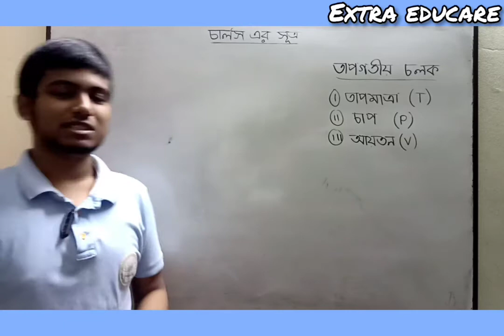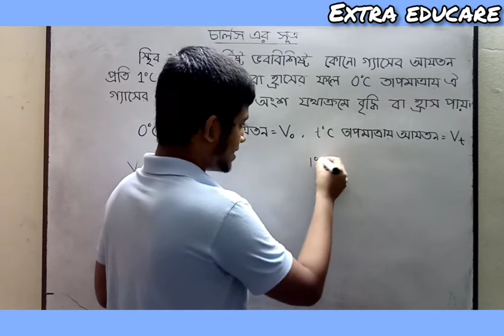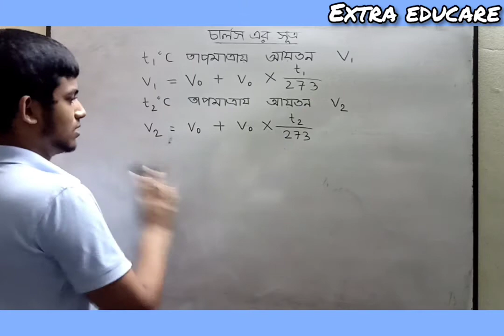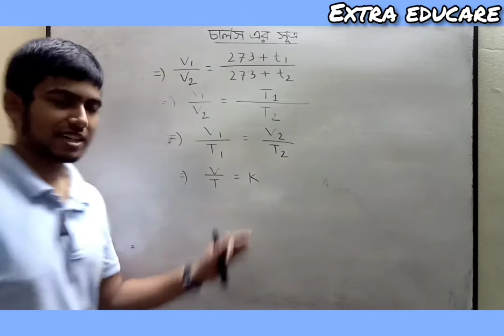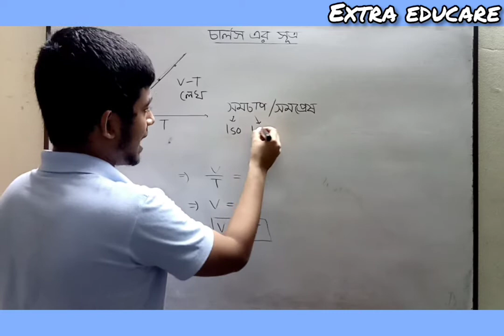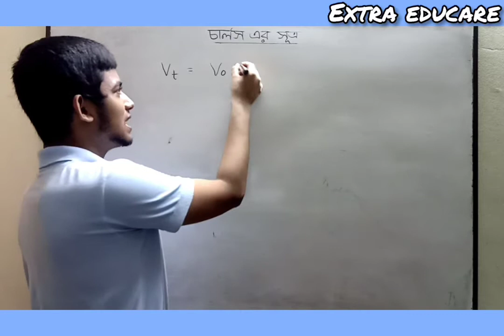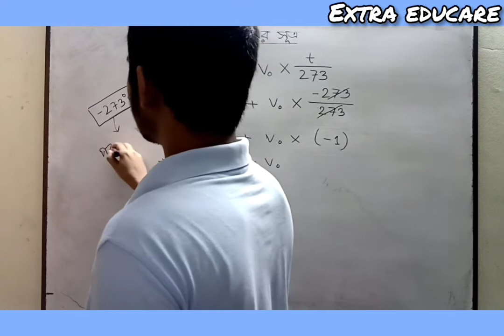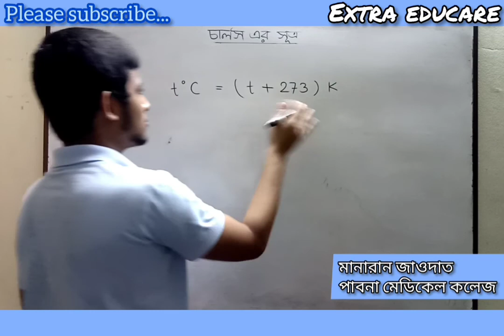HSC রসায়ন ২য় পত্র | পরিবেশ রসায়ন | লেক-৩ | চার্লস এর সূত্র, লেখচিত্র, গাণিতিক সমস্যা, কেলভিন স্কেল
HSC রসায়ন ২য় পত্র
১ম অধ্যায়ঃ পরিবেশ রসায়ন
লেকচার ০৩

আলোচ্য বিষয়সমূহঃ
★ চার্লস এর সূত্র
★ আইসোবার লেখচিত্র
★ চার্লসের সূত্রের ভিত্তিতে গাণিতিক সমস্যা
★ তাপমাত্রার পরম বা কেলভিন স্কেল

আলোচনায়ঃ
মানারান জাওদাত
১২ তম এমবিবিএস
পাবনা মেডিকেল কলেজ